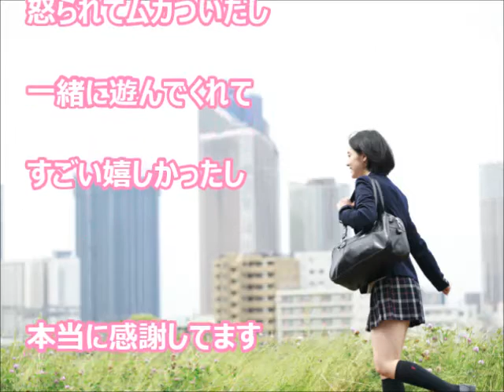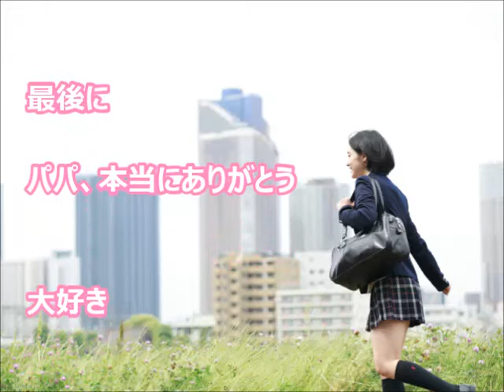【涙腺崩壊 ～ 長女からの手紙】 パパ、本当にありがとう、大好き♡♡♡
俺は45歳
30歳の時、ひとつ年下の嫁を貰った
娘が3人と息子が1人いる

長女は19歳、次女は17歳、三女が12歳
長男は10歳

こういうと長女と次女は嫁の連れ子？といわれるが
違う、そうじゃない

長女と次女は俺とは血が繋がっている
しかし、俺の子ではない

俺には3歳年上の姉が居た
姉は25歳で結婚、二女を設けた

しかし、ダンナが夢多き男で
デザイナーだとか今度は設計事務所だとか
最後は議員になると選挙にまで立候補した
しかし、いずれも当たらず・・・

借金をして
その借金の工面に俺の姉も一緒に働き、飛び回っていた。

そんなある日・・・